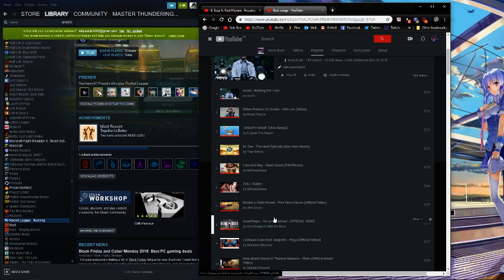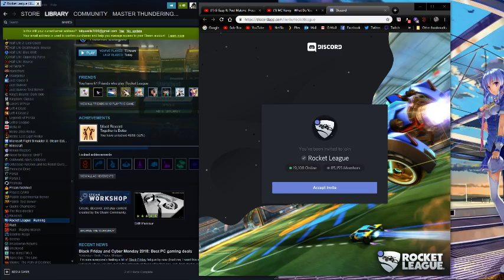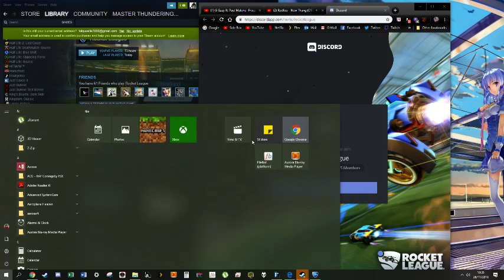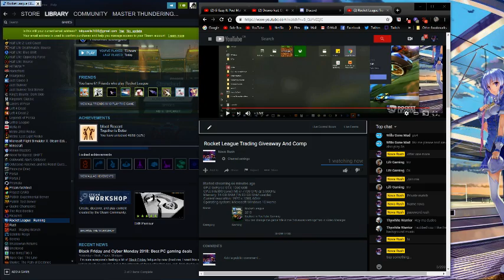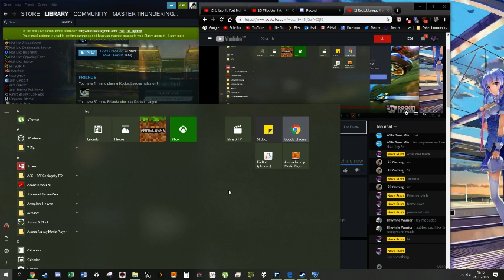Rocket League Trading Giveaway And Comp